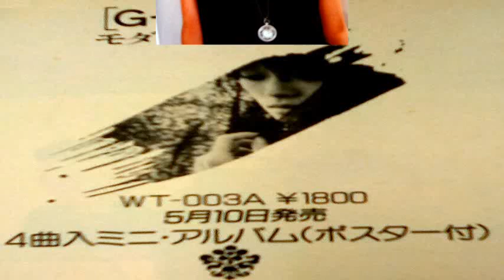G-SCHMITT - Modern Gypsies (1985) [upload date: Feb 19, 2021] released on May 10, 1985, not '84.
G-Schmitt singer said, "I'm basically a prog rock fan. I was called purogure busu (ugly prog girl) in the past"

Track listing
1. Limit
2. A Thousand and One Nights
3. Farewell
4. Waltz (Primavera vals)

all lyrics by Syōko
all music by G-Schmitt

                      Syōko - vocals
 Takaaki Umezawa - bass
  Hiroshi Morimura - keyboards
                            Yū - drums, percussion
           Kei Shiraishi - guitar
                               with
            Ichirō Nakai - violin (on 1, 4)